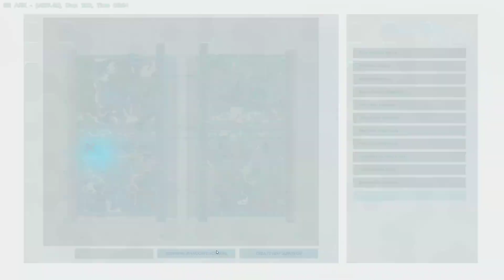SR_Kaif - Kate and The Mantis